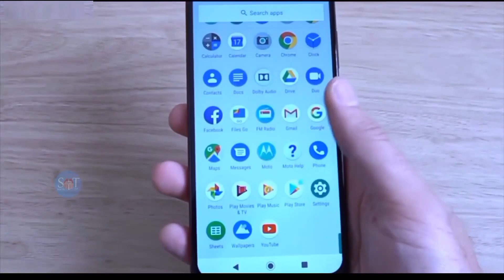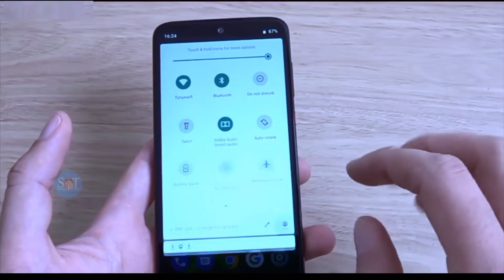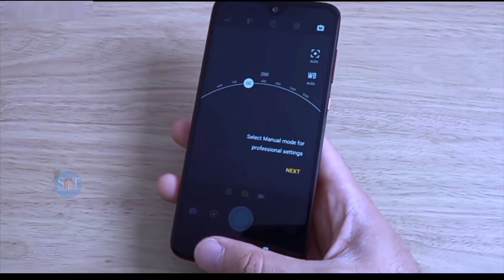Iqoo z7 pro 5g unboxing | Iqoo Z7 Pro 5G Review